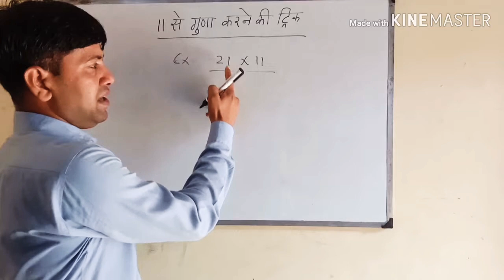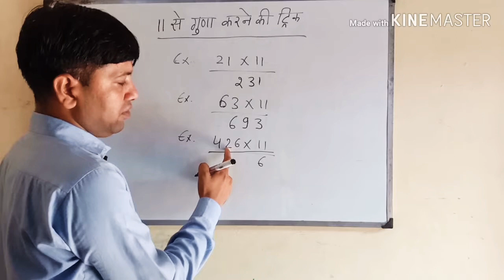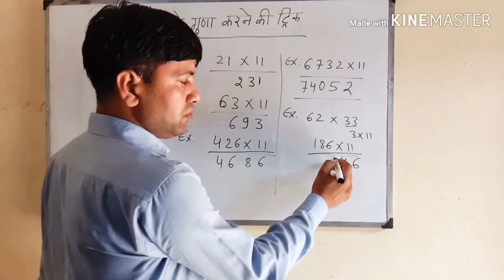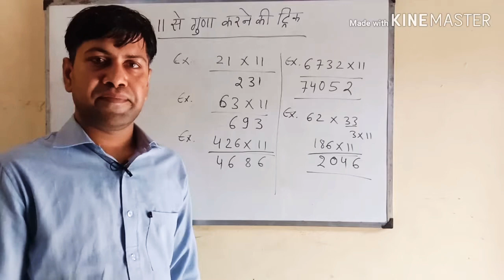Fast trick of multiplication for bank , ssc , railway //math by sunil kumar teharpuriya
Hi friends

Then press bell icon for getting first notifications of my videos

You can also join my telegram group for pdf of videos.

The link of telegram is